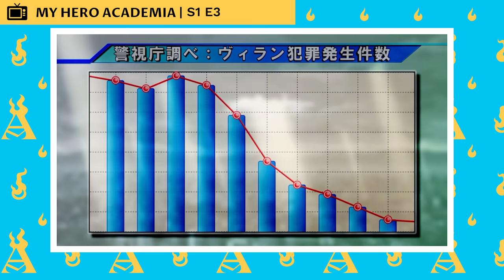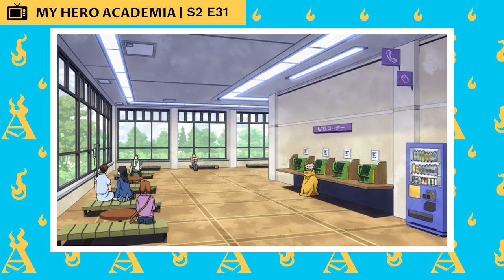The Life Of All Might (UPDATED)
Toshinori Yagi, more commonly known by his hero name, All Might, is the tritagonist of My Hero Academia, and the arc protagonist of the "Hideout Raid Arc". All Might is the former No. 1 Pro Hero who bore the title of the world's Symbol of Peace. He teaches Foundational Hero Studies at U.A. High School. All Might was the eighth holder of the One For All Quirk after receiving it from Nana Shimura. He has since passed the torch to Izuku Midoriya, whom he is training to be his successor. After using up all the embers of One For All to defeat All For One, All Might retired and ended his era as the world's greatest hero.

CHAPTERS

00:00:00 Intro
00:01:17 Background
00:02:13 All Might Rising
00:03:30 All Might in America
00:04:21 Return to Japan
00:05:02 Underground Masquerade Arc
00:06:06 The Beginning of the End of All Might
00:07:35 Vigilantes Beginnings Arc
00:10:41 Sky Egg Arc
00:15:24 Entrance Exam Arc
00:19:50 Quirk Apprehension Test Arc
00:20:52 Battle Trial Arc
00:24:30 U.S.J. Arc
00:28:38 U.A. Sports Festival Arc
00:36:03 Vs. Hero Killer Arc
00:43:52 Final Exams Arc
00:49:47 Forest Training Camp Arc
00:51:42 Hideout Raid Arc
01:06:48 Provisional Hero License Exam Arc
01:11:30 Shie Hassaikai Arc
01:17:03 Remedial Course Arc
01:18:50 U.A. School Festival Arc
01:22:20 Pro Hero Arc
01:22:52 Joint Training Arc
01:27:42 Meta Liberation Army Arc
01:28:30 My Hero Academia: Heroes: Rising
01:30:12 Endeavor Agency Arc
01:31:36 Paranormal Liberation War Arc
01:35:58 Tartarus Escapees Arc

MY HERO ACADEMIA WIKI

CREDITS

PRODUCER: @AmagiPublishing
NARRATOR: @Adrian Apolonio
WRITER: @My Hero Academia Wiki
EDITOR: @Imubi5